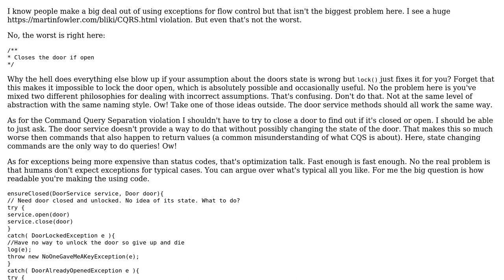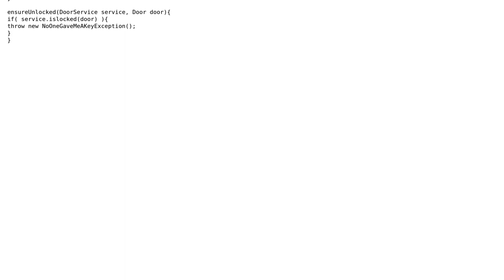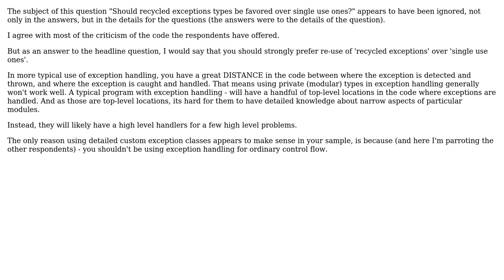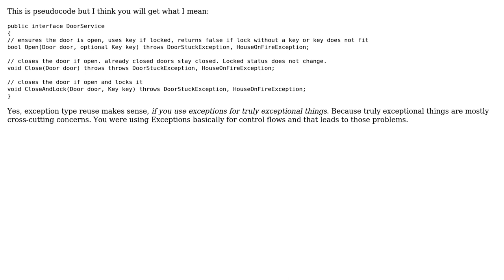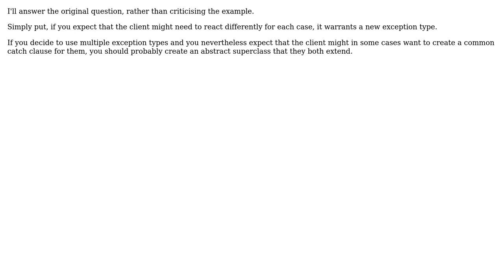Software Engineering: Should reused exceptions types be favored over single use ones?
With thanks & praise to God, and with thanks to the many people who have made this project possible! | Content (except music & images) licensed under CC BY-SA | Music | Images & others | With thanks to user Winter user Robert Harvey user nvoigt user Lewis Pringle user Gudmundur Orn user candied_orange user Caleth and the Stack Exchange Network Trademarks are property of their respective owners. You are responsible for your own actions.